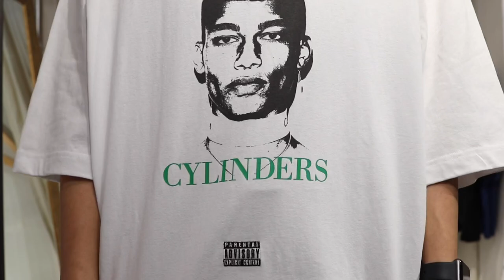Jieda 21SS おすすめTシャツのご紹介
以下に当店オンラインショップURL等の概要欄を記載しておりますのでぜひチェックして頂けますと幸いです。

モデル
身長170cm
体重55kg